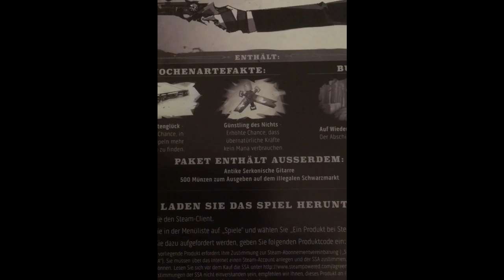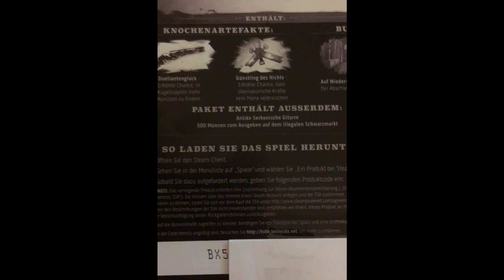Fallout Shelter E064 - [Feuerprobe] Dishonored 2 Paket-Code (weekly)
Eine neue Woche...eine neue Feuerprobe.
Heute gibt es ein Paket des kaiserlichen Assassinen für Dishonored 2 zu gewinnen. Schaut rein und holt euch den Code. :)